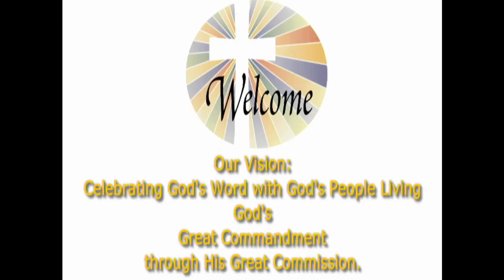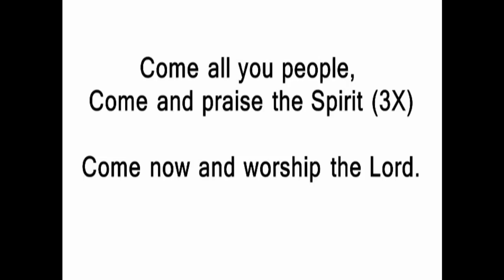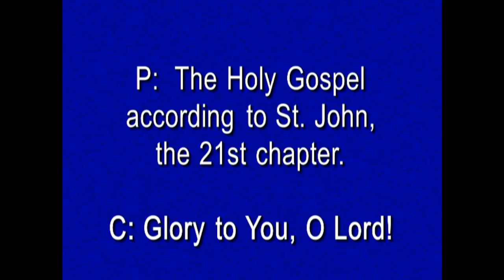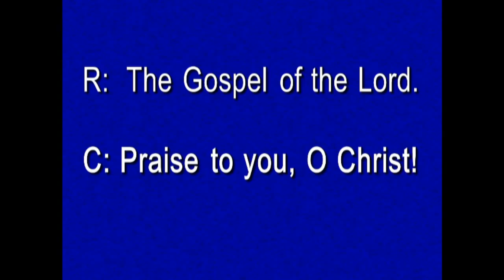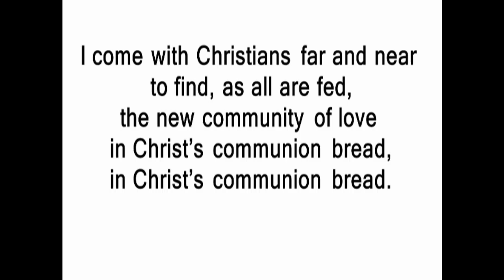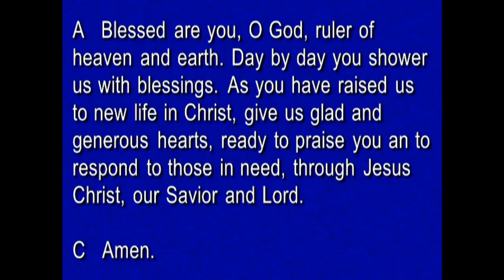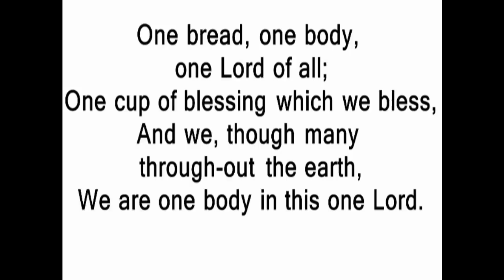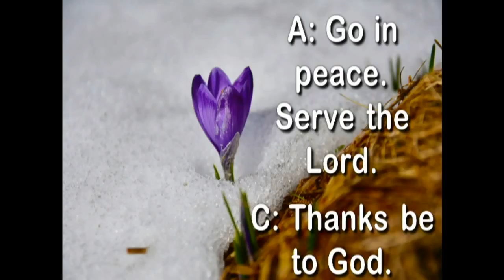St John's Mendota 04 10 16